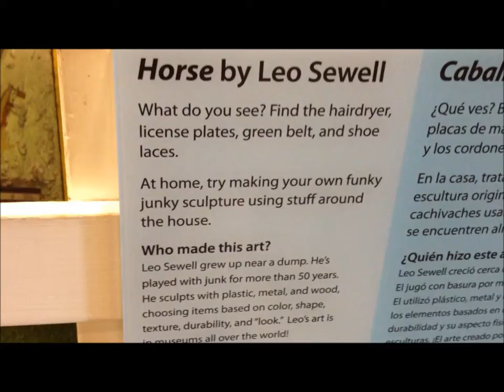Recycle Art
Last week we went to Chicago on vacation! When I saw his work at Children's Museum I love this guy's work. Leo Sewell creates junk masterpieces collected by museums and art enthusiasts around the world. .One man's trash is another man's treasure!